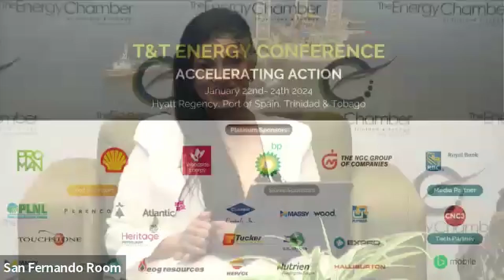Analyser Services speaks with Shelly Dass